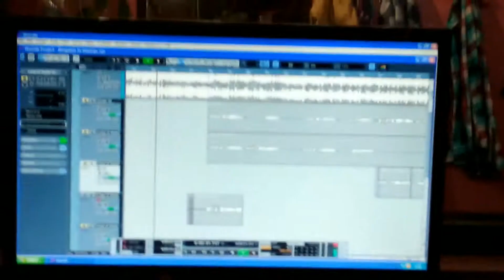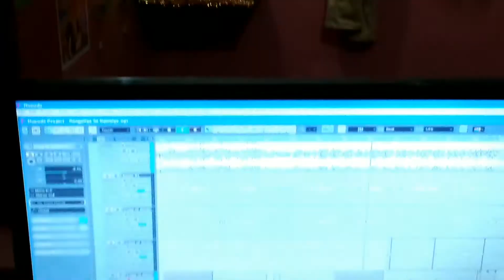Aditi Raj ।। Bhojpuri रिकार्डिंग करते हुए स्टेज स्टार आदिती राज